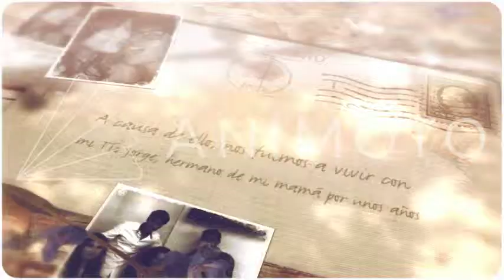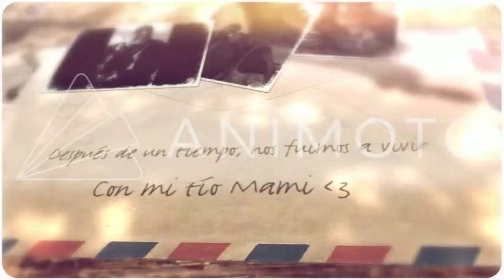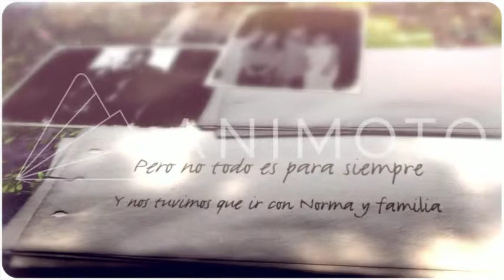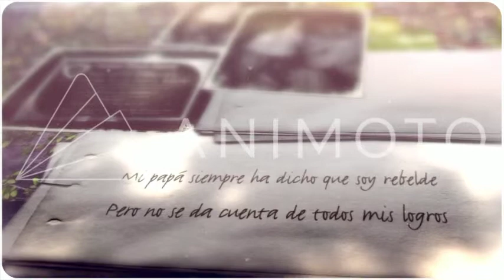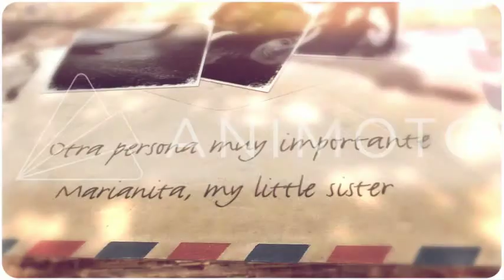THE STORY OF MY LIFE